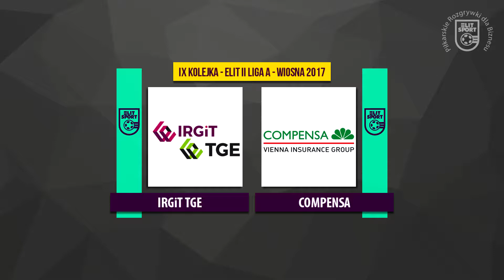IRGiT TGE 7:4 COMPENSA - ELIT II Liga A [WIOSNA 2017]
Mecz IX Kolejki ELIT II Ligi A, rozgrywany 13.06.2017 pomiędzy drużynami IRGiT TGE i COMPENSA.